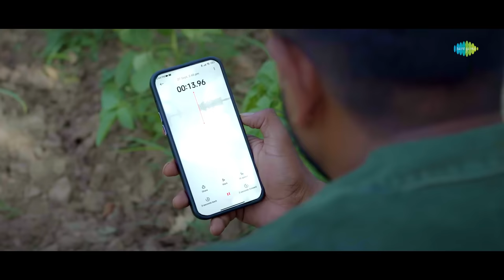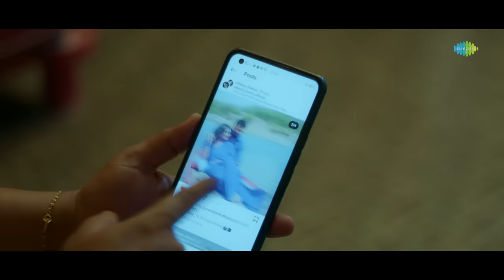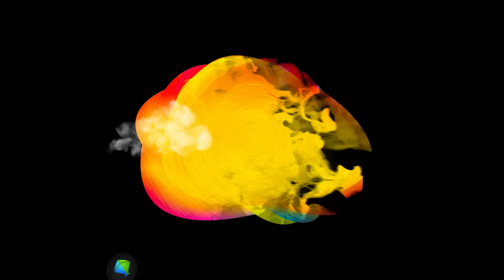Rakesh Barot | વાયરા વિયોગ ના વાયા | Vayara Viyog Na Vaya | Gujarati New Song 2023 | ગુજરાતી ગીત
પ્રસ્તુત છે રાકેશ બારોટ નવું ગુજરાતી બેવફા ગીત "વાયરા વિયોગ ના વાયા" જુઓ ફક્ત @SaregamaGujarati પર 💜

Singer: Rakesh Barot
Artist: Rakesh Barot, Chhaya Thakor
Producer: Red Velvet Cinema
Director : Vishnu Thakor (Adalaj)
Creative Head: Dhyey Films & Team
Technical Support: Jenish Talaviya
Lyrics: Naresh Thakor (Vayad)
Co Artist: Hansamukh Meghval, Chhaya Shukla
DOP: Dhruv Bhatiya
Editing: Ravindra S Rathod
Production: Kiratan Barot, Amar Panchal, Manthan Panchal
Makeup & Hair: Hasmukh Limbachiya, Chirag
Sport Boy: Mehul, Bittu
Light: Jitubhai, Kiran
Floor Music Arrange: Sunil Kachhiya

Lyrics:
સમય સંજોગે વાયરા વિયોગના વાયા
આજે કાળ ના ચોઘડિયા...(2)
હો લમણો ના વાળ્યો થોડો મારા હોમું
યાદ કરું બેસી ને બાવળિયે

હો મારા કિસ્મત ફૂટ્યા તમે મારાથી રૂઠ્યાં
હૈયે હેત ચમ ફૂટ્યા આંખે ઓંહુઁડા ખૂટ્યા
એ તારો અવાજ હૉમ્ભલ્વા કોલ રેકોર્ડિંગ મેં રાખ્યા
ગોડી કોઈ ના આવ્યું હમજ રે
એ તારા મારા ફોટા ફોન ના લોકર માં હંતાડ્યા
ફોટા ભમે મારી નજરે

નોને થી લઇ ગોંડી મારી હારે થયા મોટા
યાદ આવે એ દાડે મારા હલી જાય રુવાડા
કોલેજ માં મેં બર્થડે ઉજવ્યો પાડ્યા ભેળા મેં ફોટા
જોવું છું એ ફોટા મારા આંસુ ના રોકાતા

હો તારા કરેલા એ ફોન મારુ રાખતી બૌ ધ્યાન
મને પડી ના કોઈ જોણ આજે ભૂલી ગઈ ઓળખાણ
બનાસ વાળી બસમાં ભણવા ભેળા ભેળા જાતા ગોંડી ચમ કરી વિહારે
એ ગોમ ના બસ સ્ટેડ ભેળ પકોડી રે ખાતા બકા ચમ કરી વિહારે

તમે લમણો ના વાળ્યો થોડો મારા હોમું
પ્રેમ ના એ પાઠ તમે પલભર માં વિહરાયા
મન મૉન્યા બીજા હારે દલડાં બદલાયા

કઠણ કરયા કાળજા ને પથ્થર ખડકાયા
આવું સુ પાસી કઈ ને મુખ ના બતાયા
હો મને મળવાનું ચુકી ગઈ તું અંધારા માં મૂકી
નીકળી જીવની તું ટૂંકી થઇ ગઈ મારાથી વિખુટી

હો 0156 તારા મારા પ્રેમ નો પાસવર્ડ
ચમ કરી તને આ ભુલાયો
આજે કાળ ના ચોઘડિયા

યાદ કરું બેસી ને બાવળિયે...(2)